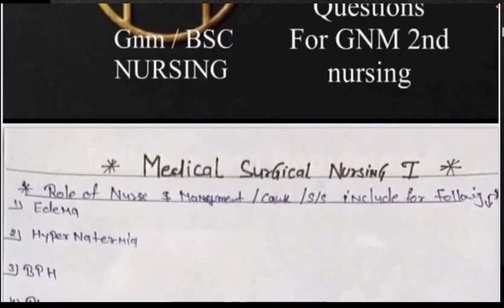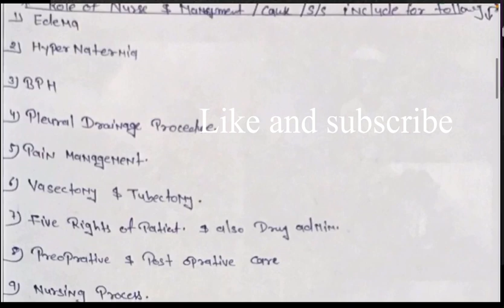Medical surgical nursig 1st most important questions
medical surgical nursing 1 gnm 2nd year,
medical surgical nursing 2nd year bsc nursing,
medical surgical nursing 2 gnm 2nd year,
medical surgical nursing lecture,
medical surgical nursing 3rd year bsc nursing,
medical surgical nursing 1 gnm 2nd year important questions,
medical surgical nursing question and answer,
medical surgical nursing practical viva questions,
medical surgical nursing 2 gnm 2nd year important questions,
bsc nursing 2nd year medical surgical nursing important questions,
breast cancer medical surgical nursing,
bph medical surgical nursing,
burn in medical surgical nursing in hindi,

important question of fundamental of nursing gnm 1st year,
important question of community health nursing gnm 3rd year,
important question of child health nursing gnm 2nd year,
important question of anatomy and physiology gnm 1st year,
important question of psychology and sociology gnm 1st year,
community health nursing important question gnm 1st year 2023,
most important questions for gnm entrance exam 2022,
life science important questions for gnm anm entrance exam 2022,
gnm 1st year fundamentals important questions,
gnm first year ka important question,
important question of mental health nursing gnm 2nd year,
important question of gnm 1st year community health nursing,